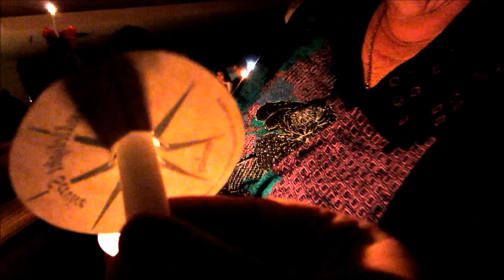The Best BBQ in Sarasota! (12/24/13)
griffinwolf2008